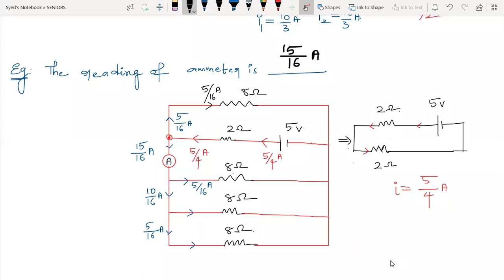CURRENT ELECTRICITY-25| #(TELUGU)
AMMETER